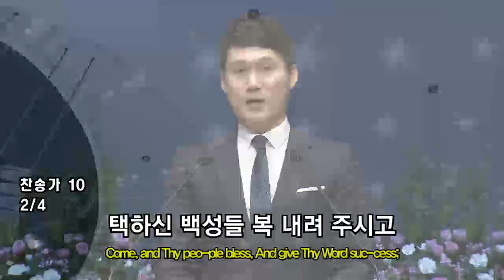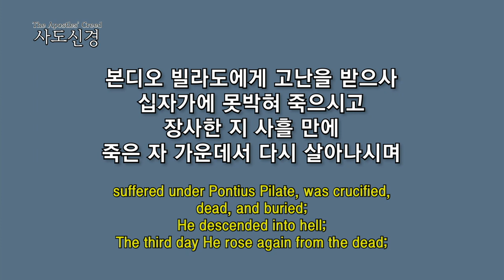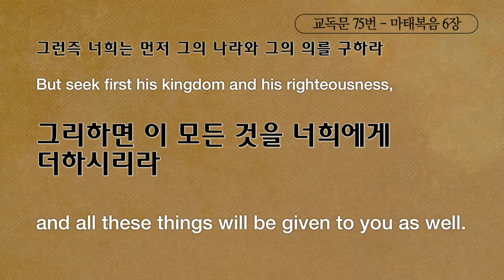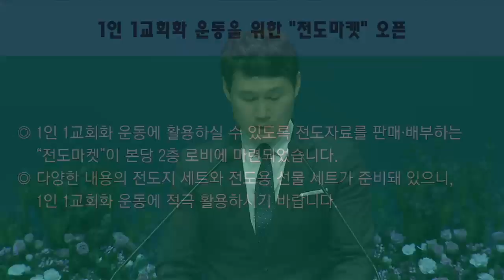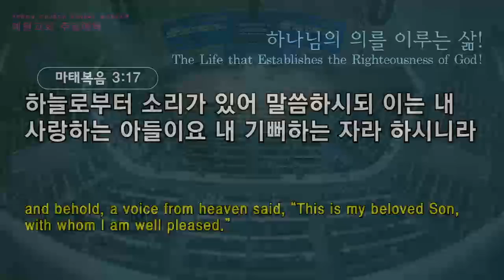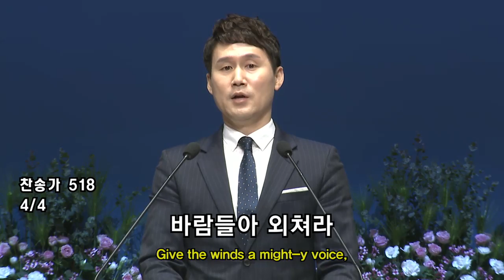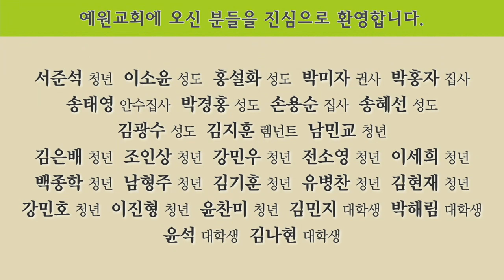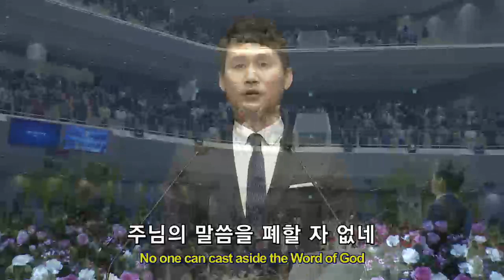[3부 주일예배 전체예배] 하나님의 의를 이루는 삶!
3부 주일예배 전체예배
마태복음3:13-17
하나님의 의를 이루는 삶!
정은주목사